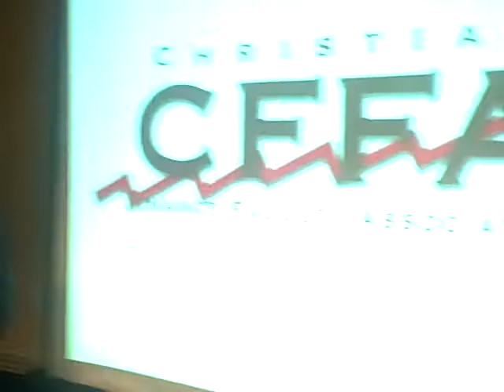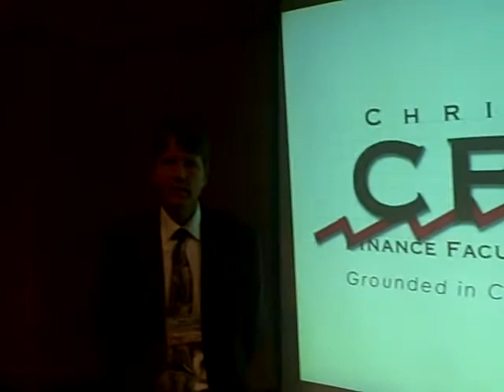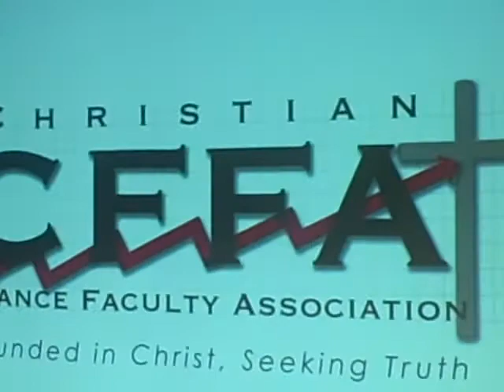Bob Brooks and Jonathan Godbey of the Christian Finance Faculty Association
A short video interview with Bob Brooks and Jonathan Godbey two of the founders of the Christian Finance Faculty Association from their inaugural meeting at the 2009 FMA conference in Reno (ok Sparks) Nevada.

A copy of their presentation in PDF format is available